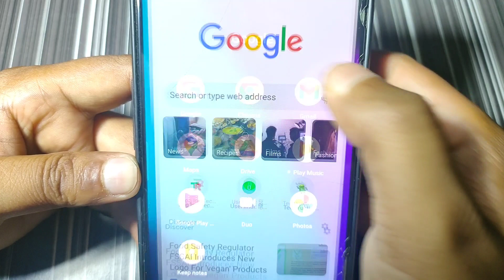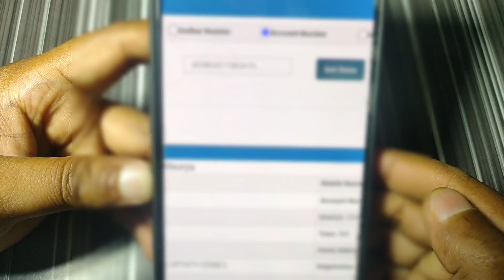sirf account account number se bank balance check karen online, बैंक अकाउंट नंबर से बैलेंस चेक करें